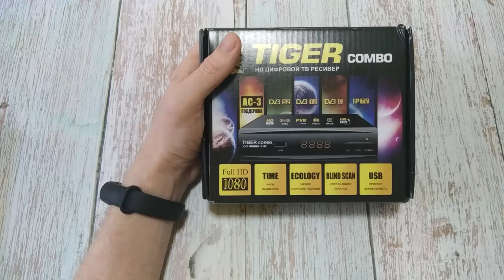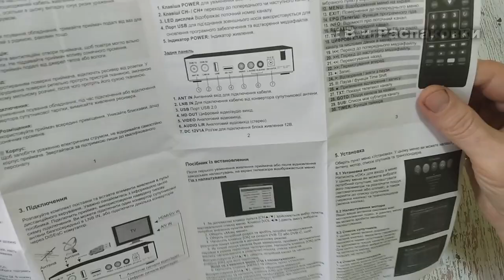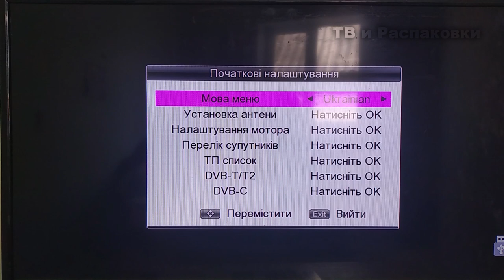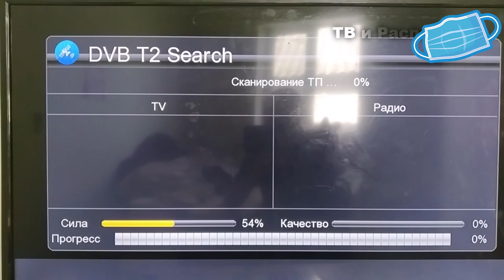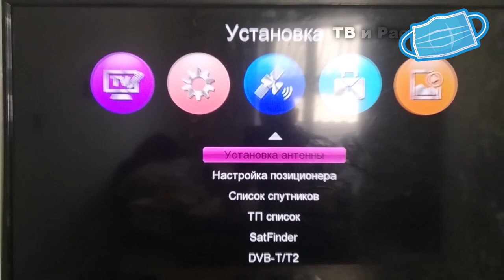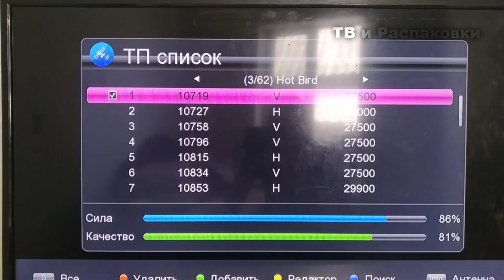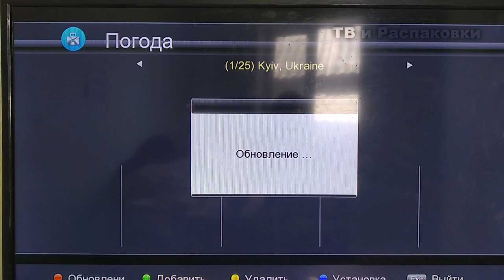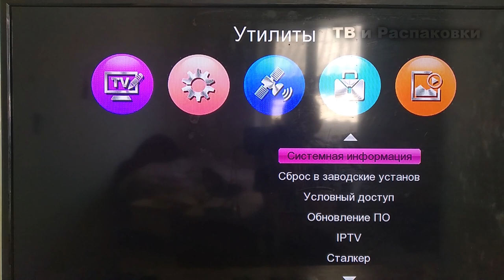Обзор и настройка тюнера Tiger combo, Характеристики и обзор ресивера Tiger combo.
Всем привет сегодня расскажу о ресивере Tiger combo.
Сделаю обзор этот тюнер настрою и расскажу о характеристиках и о комплектации

Тайм коды:
0:00 Вступление
0:42 комплектация ресивера Tiger combo
5:00 прошивка тюнера Tiger combo
6:27 настройка Т2 каналов в тюнере Tiger combo
8:50 настройка спутниковых каналов в тюнере Tiger combo
10:25 обзор меню ресивера Tiger combo
12:25 Подключение wi-fi адаптера к тюнеру Tiger combo
15:07 работа iptv в тюнере Tiger combo
17:59 Итоги

На развитие канала номер карты:
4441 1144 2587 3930